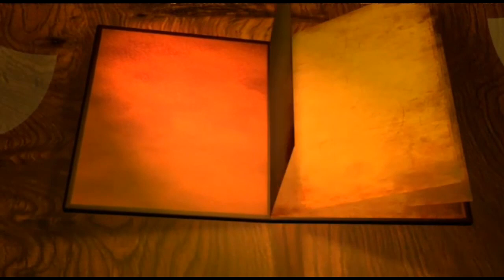വിശുദ്ധ വിര്‍ജീനിയ സെഞ്ചൂറിയന്‍ ബ്രസെല്ലി lഡിസംബര്‍15 lഓഡിയോ1659വീഡിയോ160 lസെലസ്റ്റിന്‍ കുരിശിങ്കല്‍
ഇന്നത്തെ വിശുദ്ധ l  വിശുദ്ധ വിര്‍ജീനിയ സെഞ്ചൂറിയന്‍ ബ്രസെല്ലി
Saint Virginia Centurione Bracelli l ഡിസംബര്‍ 15 l ഓഡിയോ 1659  , വീഡിയോ 160 l സെലസ്റ്റിന്‍ കുരിശിങ്കല്‍